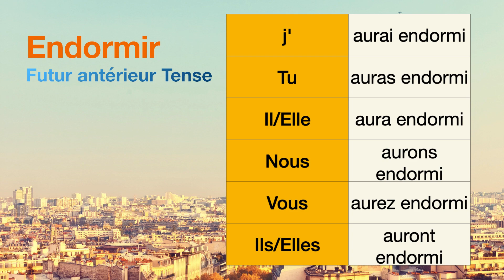How to conjugate Endormir (to fall asleep ) in Futur antérieur tense.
The conjugations for Endormir (to fall asleep ) in Futur antérieur are
j'aurai endormi
Tu auras endormi
Il aura endormi
Nous aurons endormi
Vous aurez endormi
Ils auront endormi